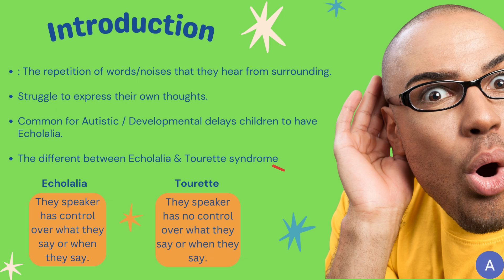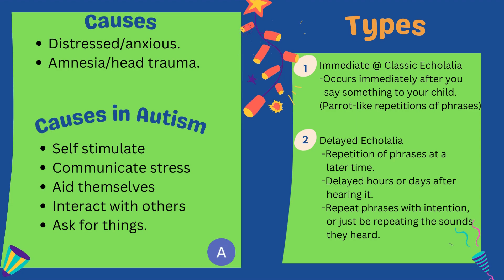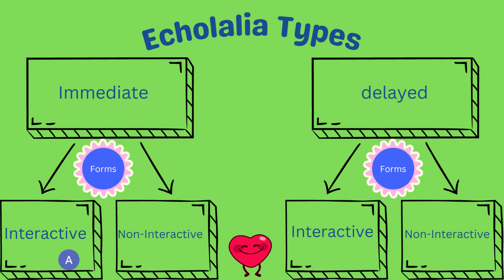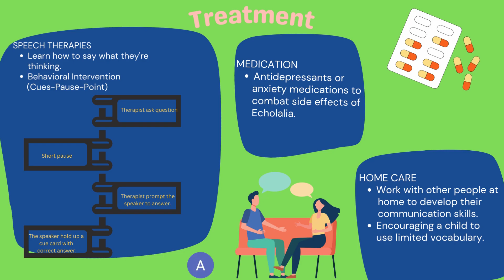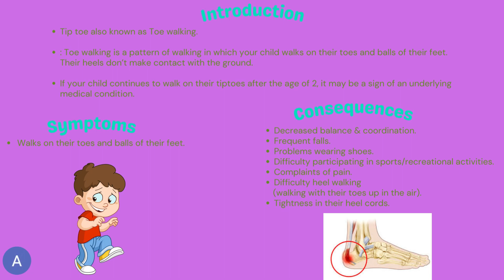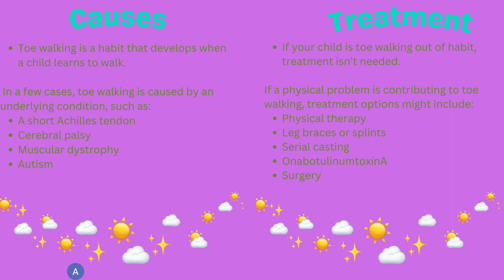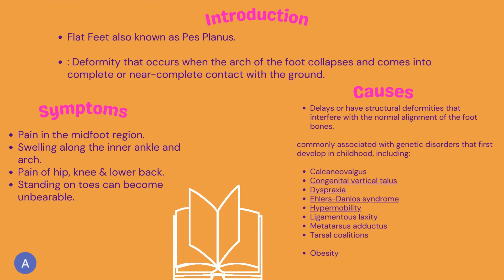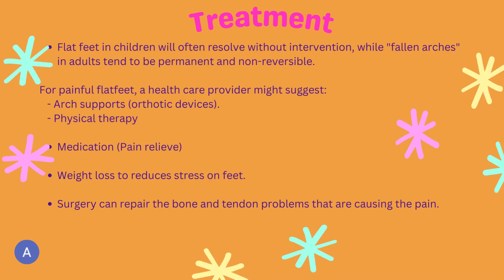Echolalia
Today’s video our therapist have talked on “Echolalia”

Echolalia is a repetition of words listened from surroundings.